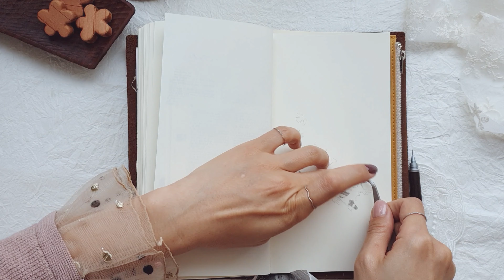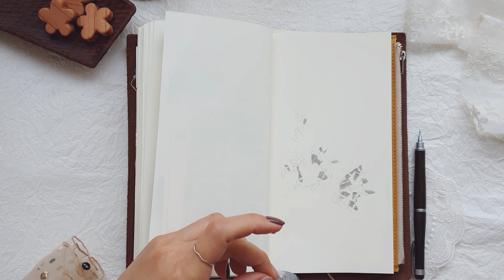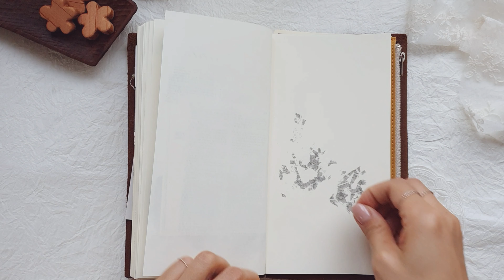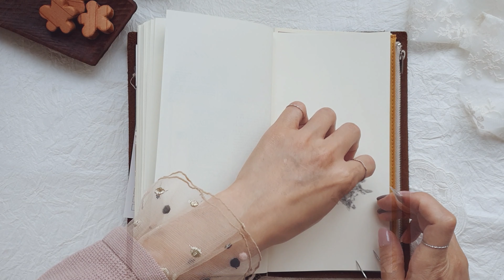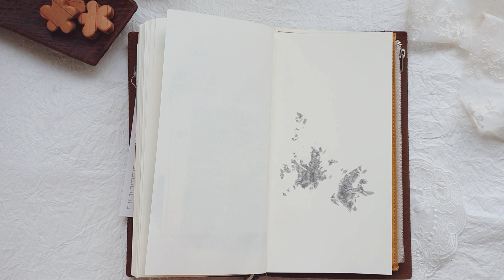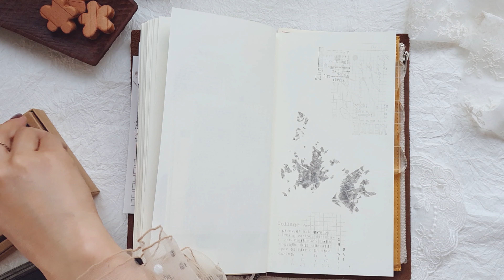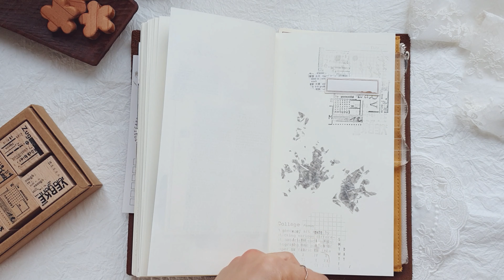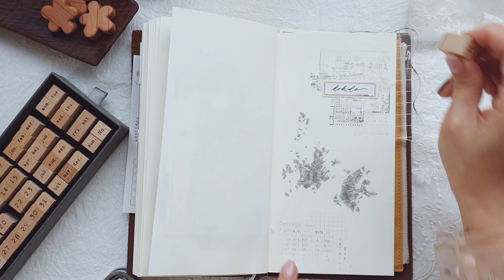독도의 날 맞이, 마테로 독도 지도 만들기 | Making a Dokdo map with a masking tape |수면용 다꾸| Relaxing Video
독도의 날을 맞이하여 마스킹테이프로 독도 지도를 만들기!
평소에 여행 노트에 마테로 지도를 자주 만드는 편이에요. 과정을 궁금해하신 분들이 계셨는데 이렇게 보여드리게 되네요.

이번 영상에서는 독도의 동도와 서도 밑그림을 그린 후 마테로 채우고 스탬프와 손글씨로 장식했습니다. 주변에 작은 암초들이 많아서 시간이 오래 걸리더군요. 그래서 1.5배속으로 편집했습니다 ㅎㅎ
재미있게 보시길 바라요 :)

- MT masking tape
- rubber stamps: Liberty HK, Plus. Minus, Mr. EggPlants, SOM, Chamil Garden, RawMarketShop
- frame label: Lin ChinaNing

❅ Instagram: 푸른율의 여행 노트 (@midnightyule)